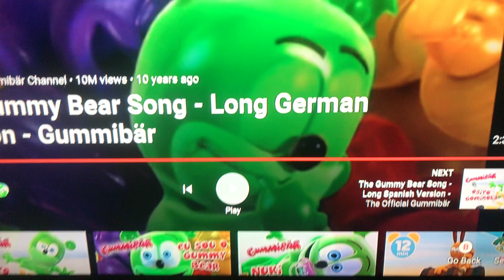Gummy Bears Not German